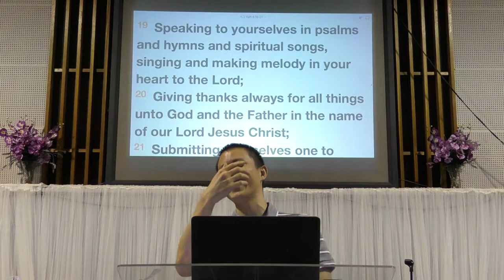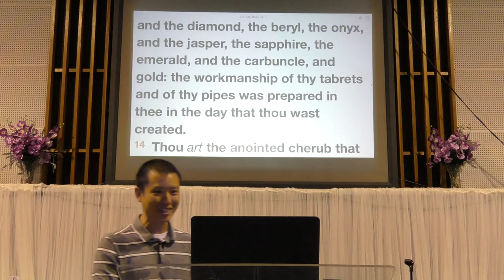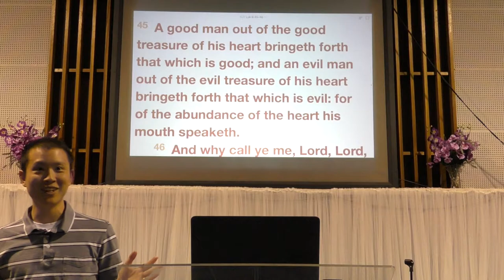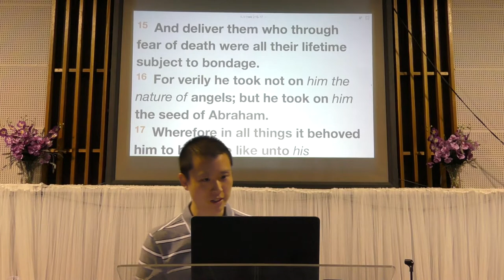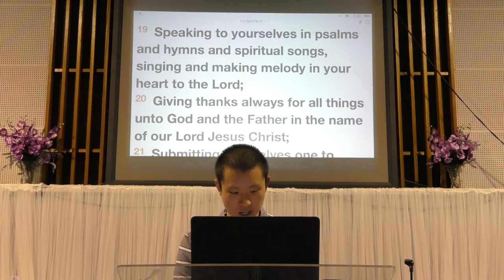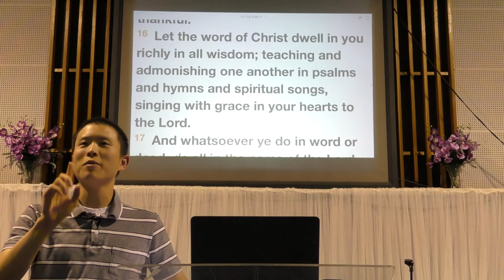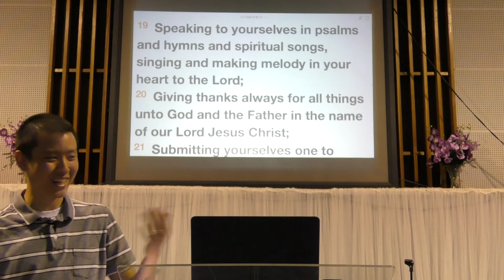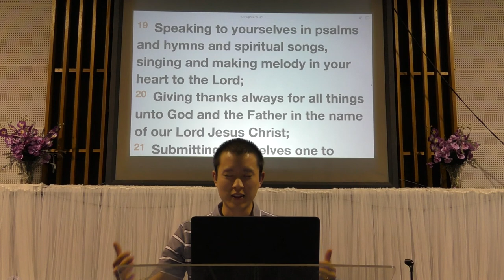Singing & Making Melody | Victor Tey (15-Apr-2018)